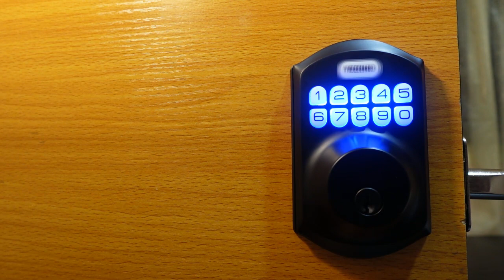How to Lock Revolo Door Lock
If you're not sure how to lock/unlock your Revolo Electronic Keypad Deadbolt from the outside through the keypad, this video is for you.

In the video, you'll learn how to lock and unlock your Revolo Door Lock from the outside.

The process is quite simple. All you need to do is to press and hold any key on the keypad for about 3 seconds. The latch bolt will extend and lock the door, and you'll hear a beep confirm your door is locked.